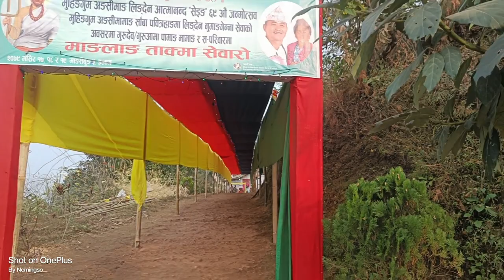गुरुज्युबाट खिबेक्वा याक्वा सेवाको औपचारिक उद्घाटन